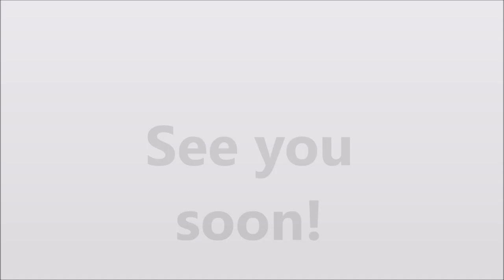Coming back to School Year N 03 06 20